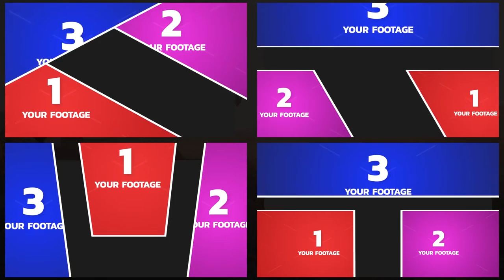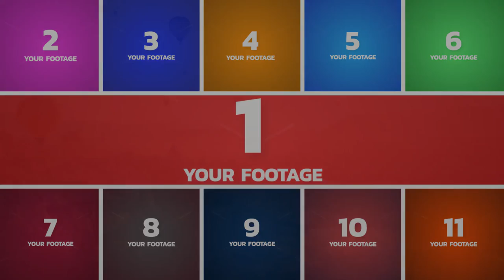Multi Screen Frames Library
Multi Screen Frames Library – a great solution for any of your projects. It is well suited for sports videos, weddings, travel, and lifestyle. We have collected all the necessary variations to make your project stand out and be unique!